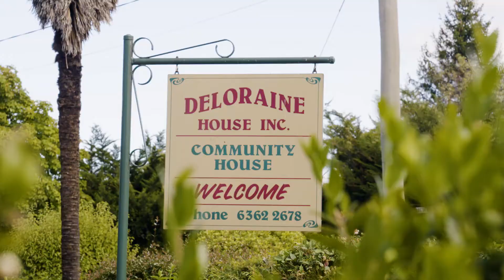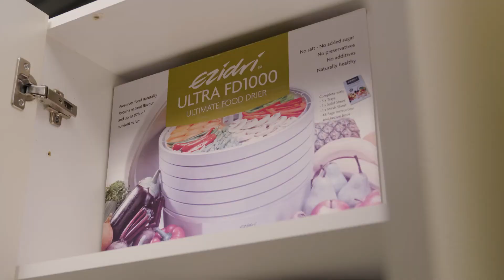Community Grant Program recipients: Harvest Helpers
Supporting the Harvest Helpers to reduce waste and feed their community

Hydro Tasmania offers grants of up to $5000 for not-for-profit (NFP) community organisations based in Tasmania to help fund projects that make a real difference for people and communities. We want to support community groups to achieve great outcomes.

In 2018 the Harvest Helpers received a grant to purchase preserving equipment that helped them reduce waste and provide food to their community.